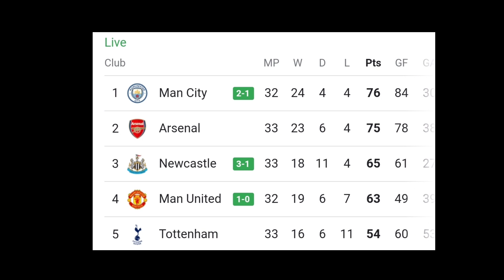OMG 😱, Lindelof clears the ball to deny Aston Villa at Old Trafford, Bruno Fernandes Man United goal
Man United Vs Aston Villa all goals and highlights
Man United vs Aston Villa Lindelof
Sancho vs Aston Villa
Bruno Fernandes vs Aston Villa